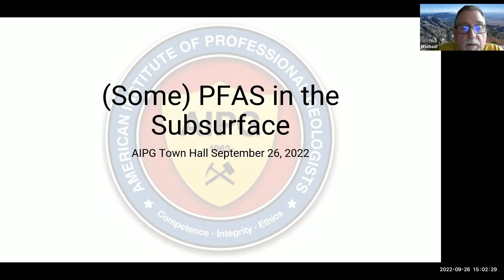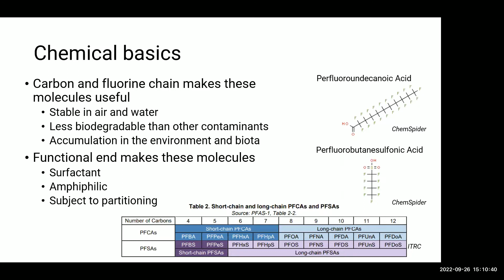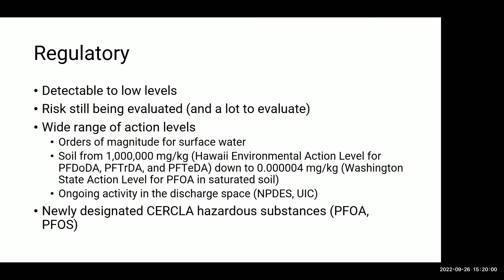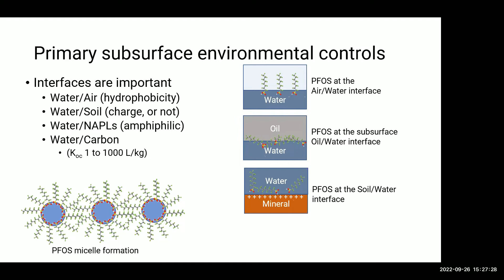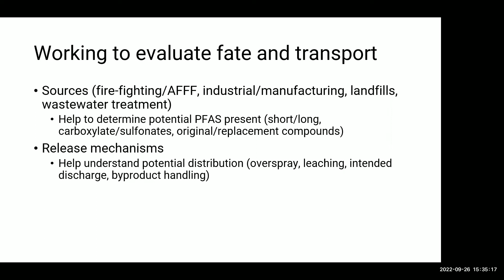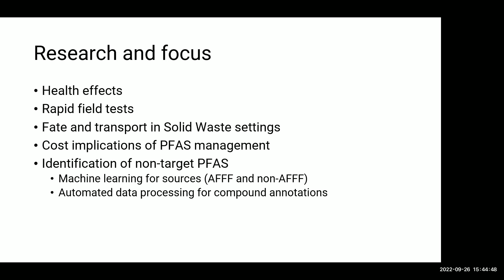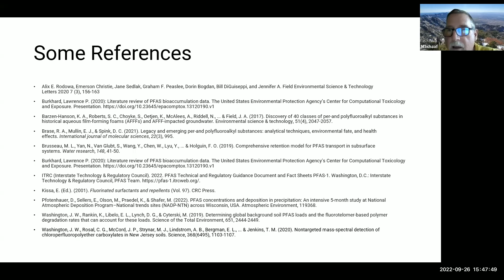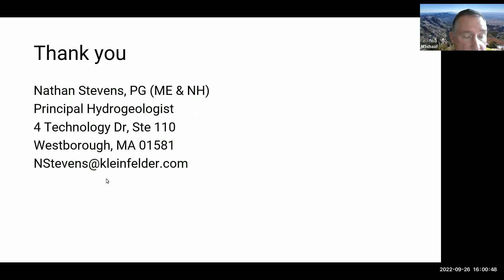Some PFAS in the Subsurface: AIPG September Town Hall with Nate Stevens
In this video, Nathan Stevens, who is a principal hydrogeologist with Kleinfelder, gives us an inside look at what PFAS are and how these chemicals behave in the subsurface. Hosted by AIPG Treasurer-Elect, Mark Schaaf, this town hall provides a great overview of how PFAS behave in the environment.